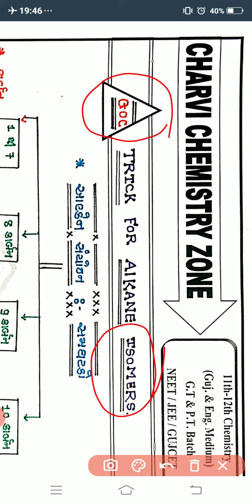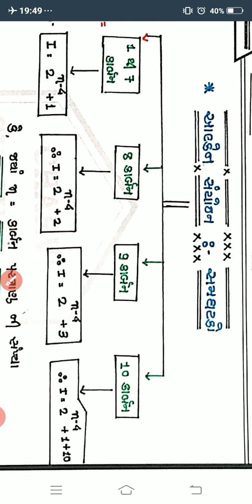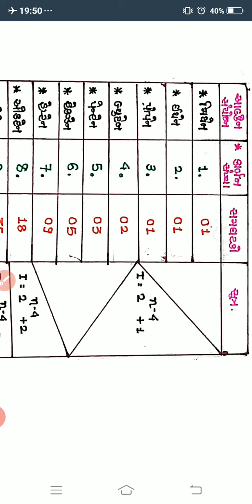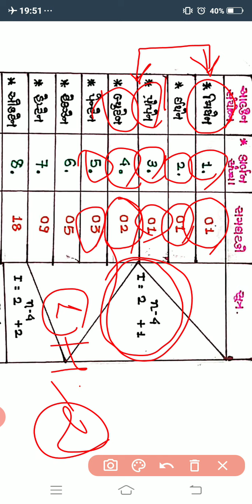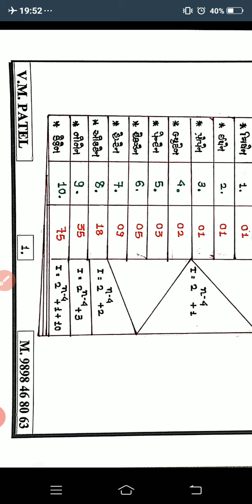Charvi chemistry zone.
## JEE/ NEET CONCEPT##
Std: 11th sci...GENERAL ORGANIC CHEMISTRY.
TOPIC::: ALKANE COMPOUND ISOMERS (આલકેન સંયોજન મા સમઘટકતા))
Pls watch it last time video in full screen now...very most usefull and important concept for organic chemistry...
Thanks